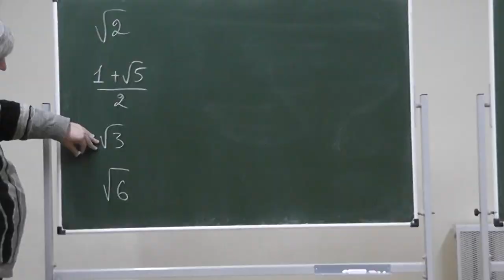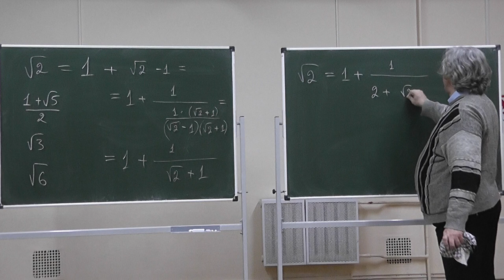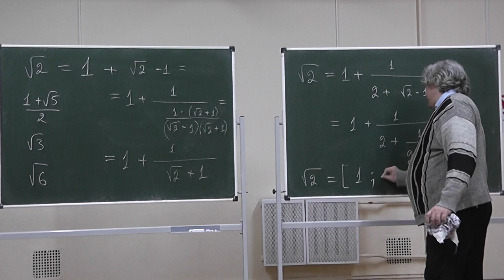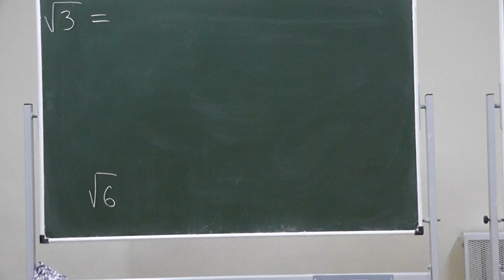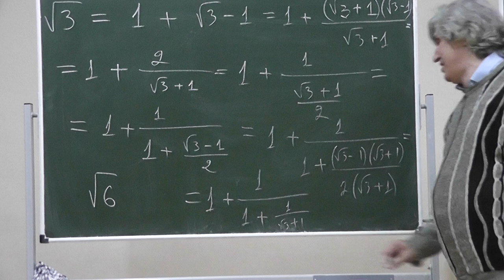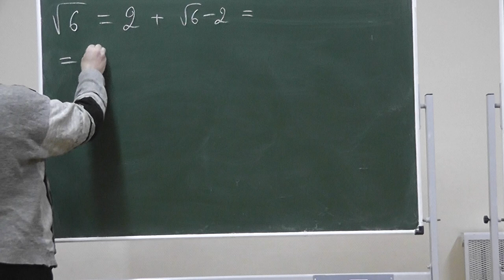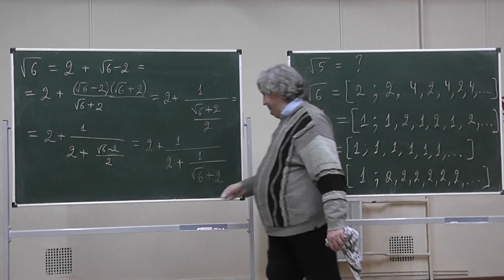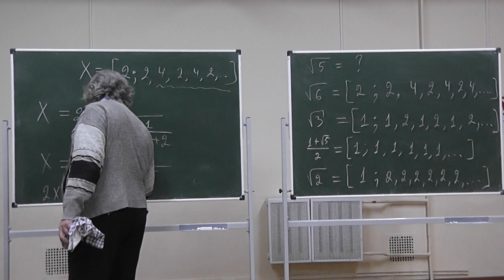47 Золотое сечение и корни из 2, 3 и 6 разлагаем в периодические цепные дроби